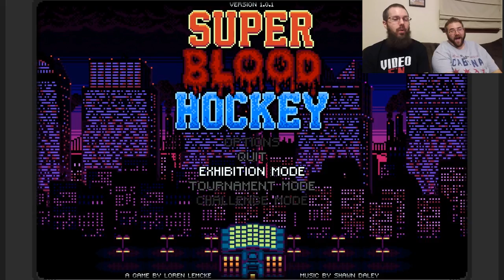Bonus Pixel: Super Blood Hockey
Copy supplied by publisher.
Relive the golden age of arcade sports gaming with Super Blood Hockey — A violent homage to classic 8-bit and 16-bit ice hockey games.